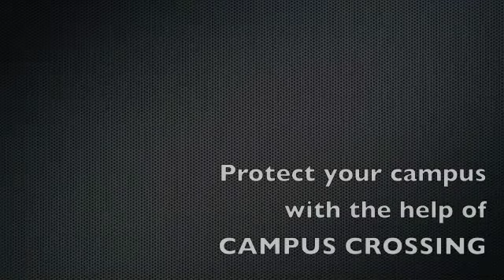New Project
an idea to put a bridge over henry avenue and school house lane for pedestrian safety

DO NOT OWN RIGHTS TO THE MUSIC IN THIS VIDEO.